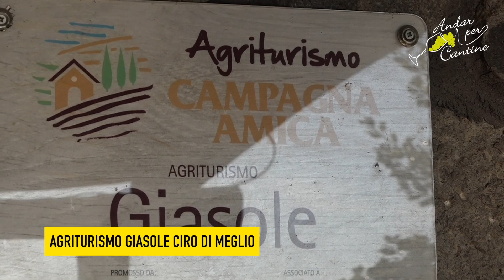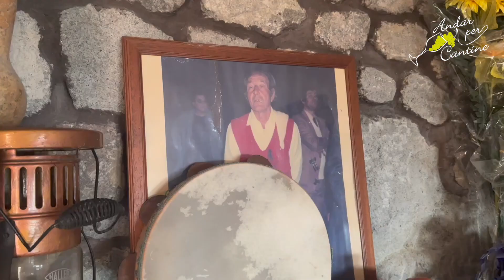ANDAR PER CANTINE, EDIZIONE 2023 - IL RACCONTO DELLA MANIFESTAZIONE, GUARDA LO SPECIALE